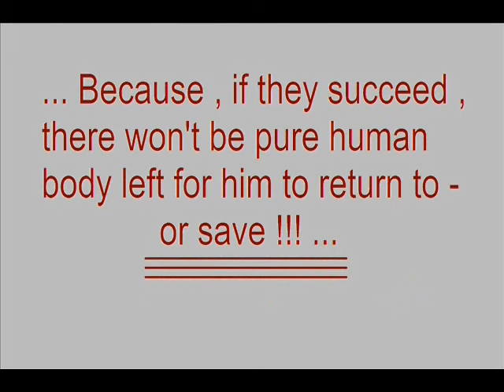They creating human animal hybrids !!!